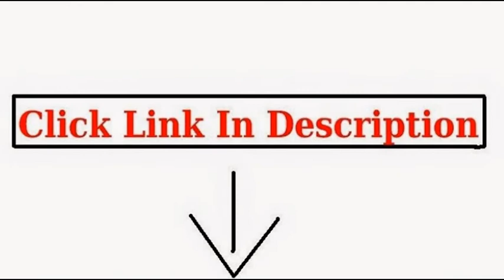Half Motorcycle Helmet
VCAN V531 Cruiser Half Helmet (Solid Gloss Black, Large)

DOT Flat Black Motorcycle Skull Cap Half Helmet - Medium

PGR B31 Motorcycle Half Shorty Helmet DOT APPROVED Chopper Cruiser Harley HD Custom (L, Matte Black)

Fuel Helmets Half Helmet (Flat Black, Medium)

German Motorcycle Half Helmet DOT Low Profile Matt Black 115(XL)

3D Skull Skeleton Matte Black Half Motorcycle Cruiser Chopper Biker Shorty Helmet DOT (XL)

Raider Deluxe Half Helmet (Gloss Black, Large)

motorcycle half helmets,half motorcycle helmets,motorcycle helmet,motorcycle helmets,motorcycle helmets for sale,custom motorcycle helmets,modular motorcycle helmets